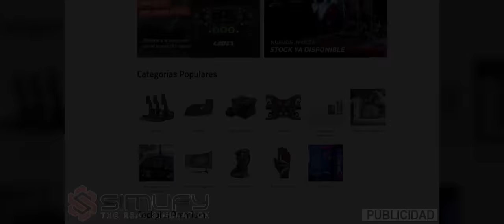5 años después, llega un nuevo coche oficial para Assetto Corsa... PERO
- Tu tienda con todo lo necesario para disfrutar del simracing en Simufy

ACCESORIOS STREAMING

VOLANTE